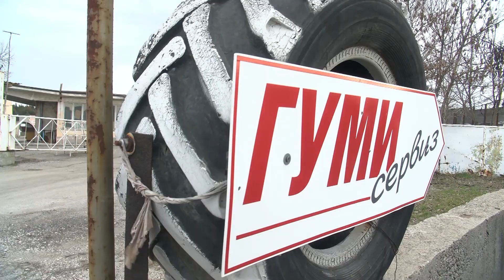56-годишен мъж е починал в горящ автомобил в Димитровград